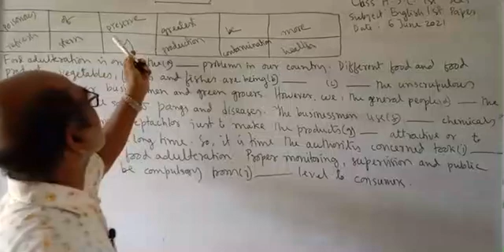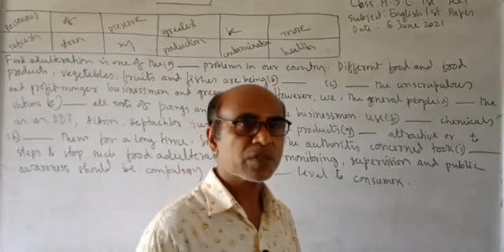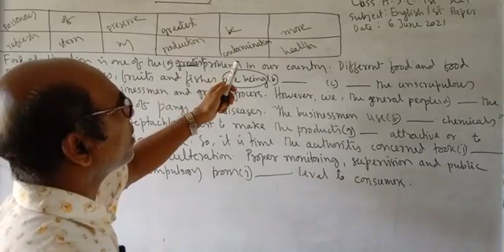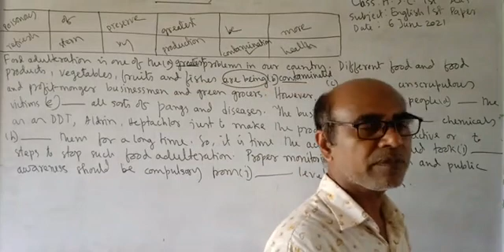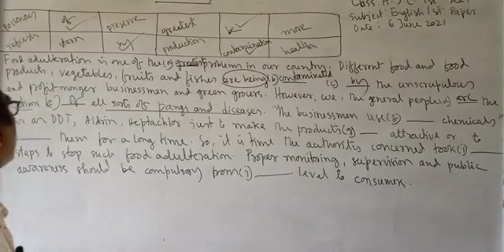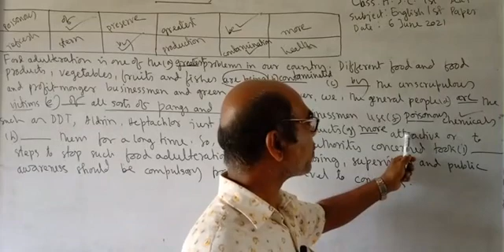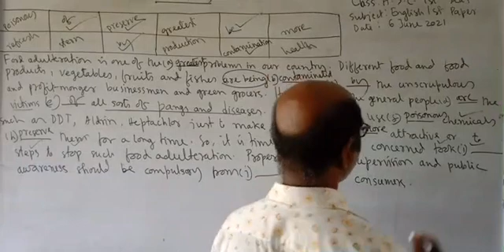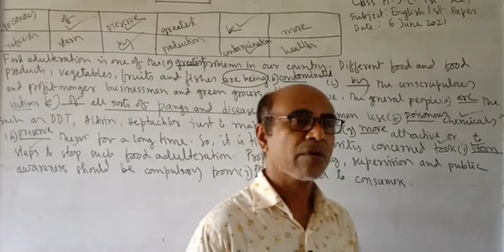English 1st Paper